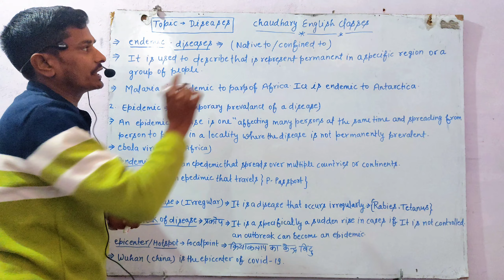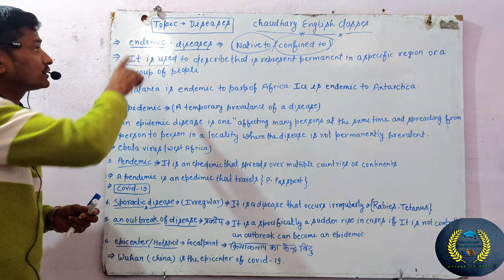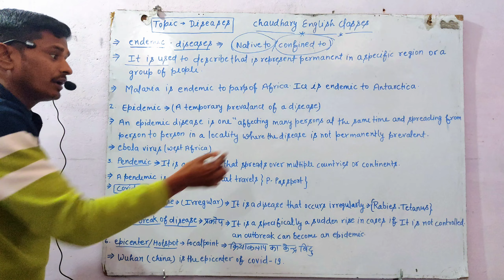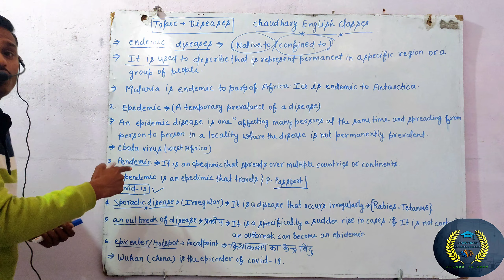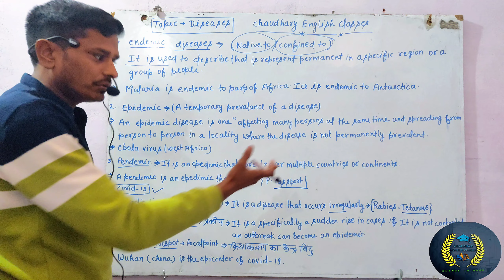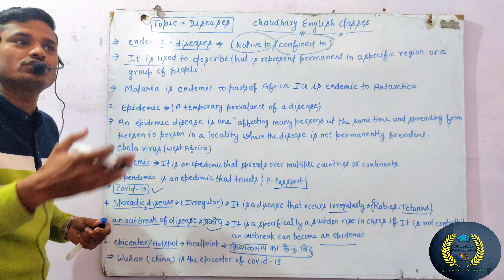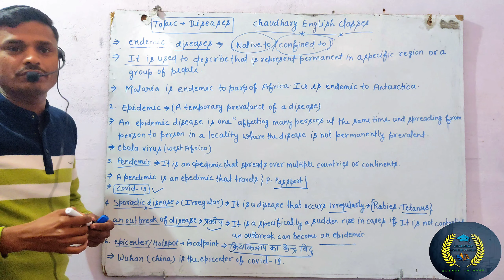Endemic, Epidemic, Pandemic, Sporedic and Outbreak Disease ||BY CHAUDHARY SIR